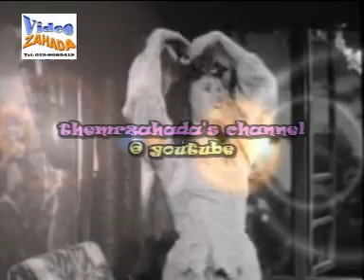P.Ramlee - "Dengarlah Gemala Hati" lagu petikan filem "Panggilan Pulau" (1954)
Lagu dari petikan filem "Panggilan Pulau" terbitan tahun 1954 lakonan P.Ramlee dan seniwati Normadiah. Versi karaoke lagu petikan filem ini akan di upload kemudian. Ikutilah perkembangan channel ini.